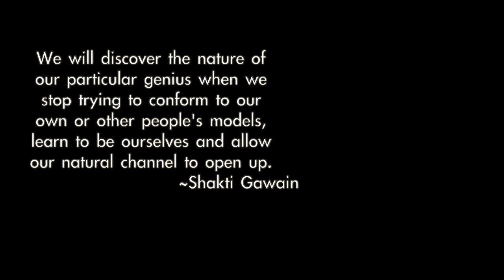"Can I Live" SUPA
Can I Live is About  Freedom... being ones true self... even if no one understands you.

When you know what you know
And you feel how you feel
As you grow what you learn
Is How to accept what's real

This video may not be duplicated or disclosed to any other party without expressed authorization by S. Stephens Productions.